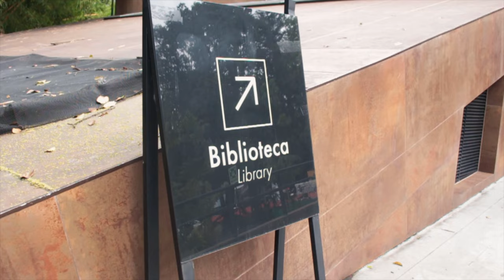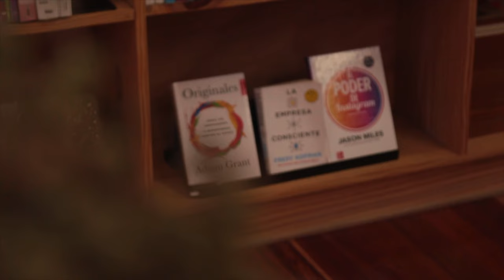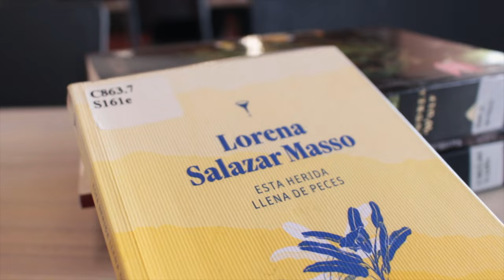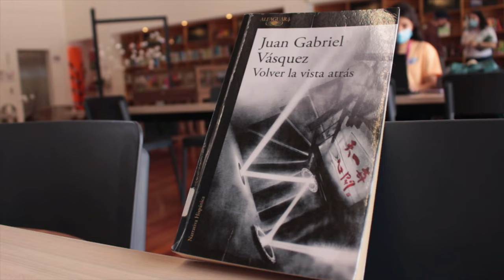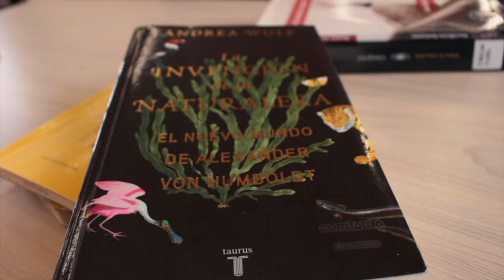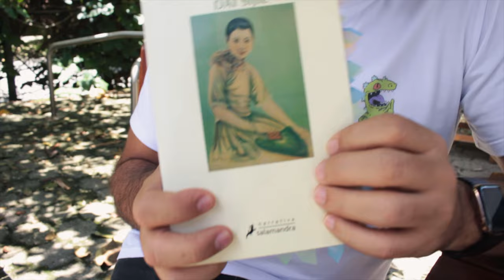Esto me pasa por no entregar los libros a tiempo en la biblioteca... Libros recomendados Otraparte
📼  VIDEOS RELACIONADOS:
Viaje a pie de Fernando Gonzáles: reseña desde Otraparte

Los libros recomendados:
1- Viaje a pie de Fernando González
2- Volver la vista atrás de Juan Gabriel Vásquez
3- Esta herida llena de peces de Lorena Salazar Masso
4- Sacrificios humanos de Maria Fda. Ampuero
5- La invención de la naturaleza de Andrea Wulf

El libro que recomendó Rodnei, el librero:
- Balzac y la joven costurera china de Dai Sijie